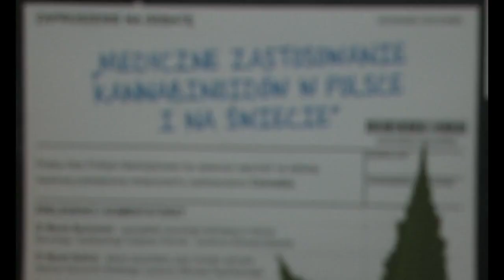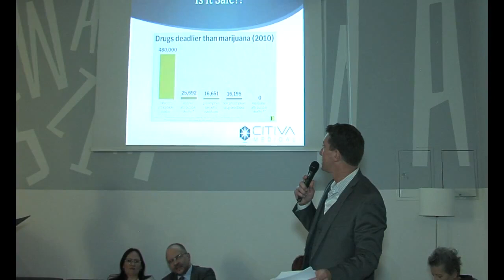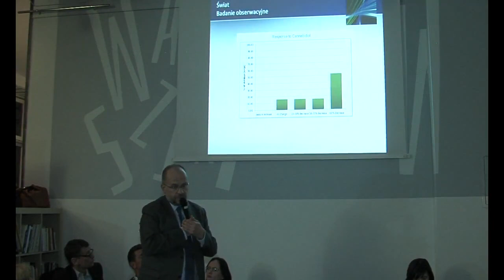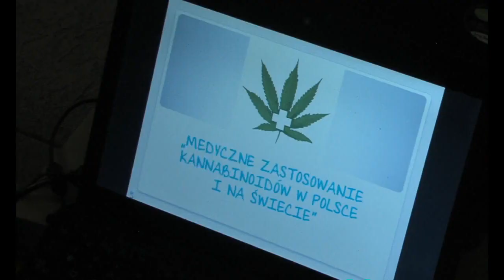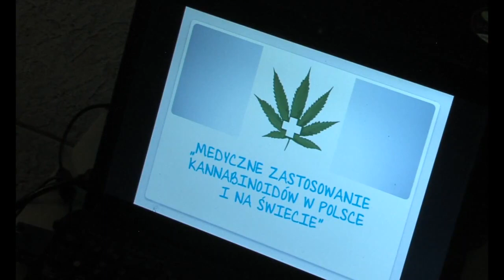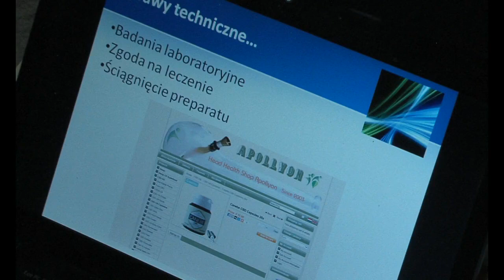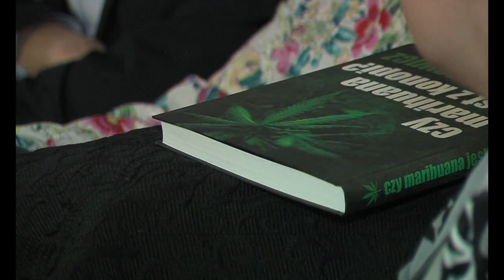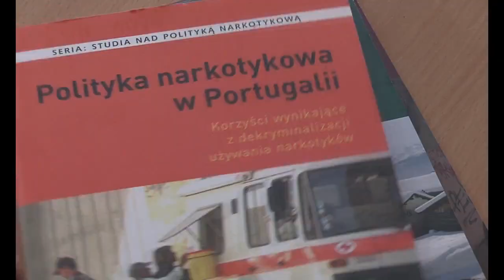Medyczne zastosowanie kannabinoidów w Polsce i na świecie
9 marca 2015 roku, w Warsztacie Warszawskim przy pl. Konstytucji odbyła się otwarta debata poświęcona zagadnieniu zastosowania kanabinoidów w medycynie. Głównym gościem spotkania był amerykański ekspert ds. medycznej marihuany - Josh Stanley a także doktor Marek Bachański, neurolog dziecięcy, stosujący w swojej pracy medyczną marihuanę oraz Dorota Gudaniec- mama jego pacjenta, 5 letniego Maksa, pierwszego w Polsce dziecka oficjalnie leczonego medyczną marihuaną. Każdy z prelegentów miał dokładnie 10 min na swoje wystąpienie, następnie zaś głos był oddawany komentatorom- Prof. Monice Płatek, Dr Piotrowi Pacewiczowi, Dr Kamilowi Sipowiczowi, Iwonie Sierant oraz Kubie-pacjentowi leczącemu się medyczną marihuaną na własną rękę i mającym z tego powodu problemy z prawem.